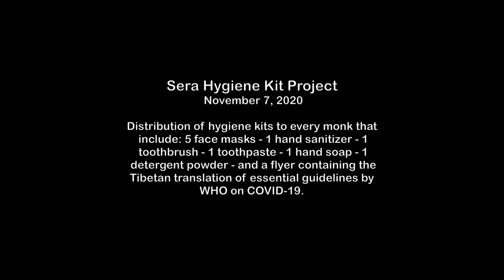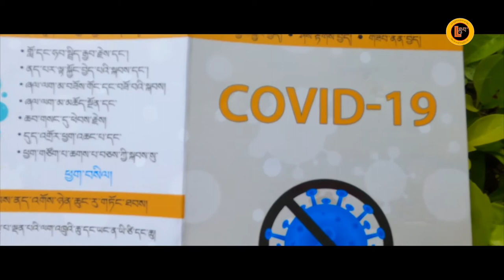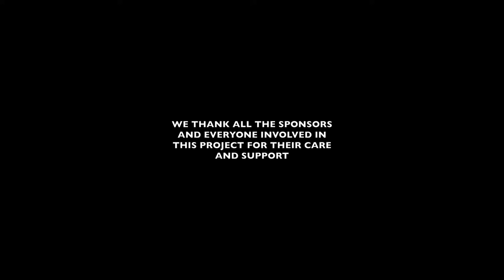GOMO TULKU Sera Hygiene Kit Project!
Distribution of hygiene kits to every monk that include: 5 face masks - 1 hand sanitizer - 1 toothbrush - 1 toothpaste - 1 hand soap - 1 detergent powder - and a flyer containing the Tibetan translation of essential guidelines by WHO on COVID-19